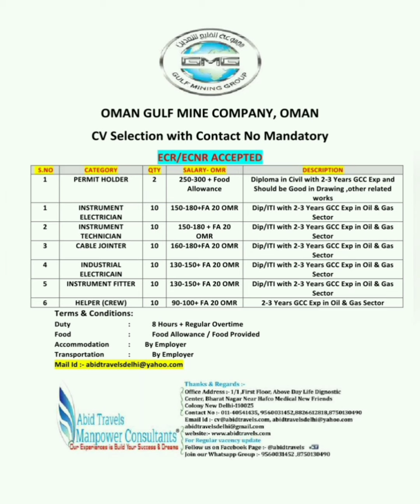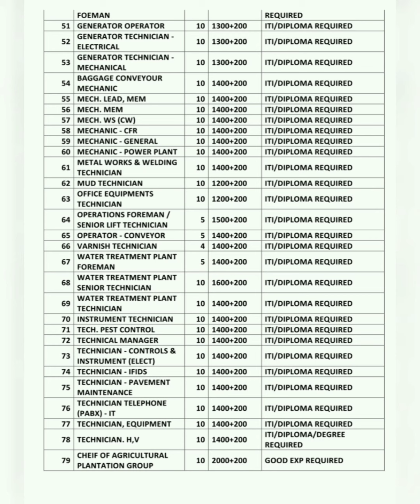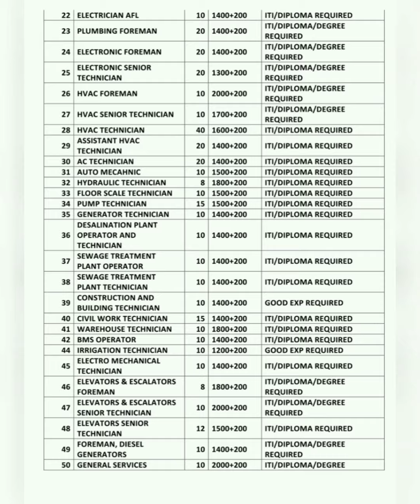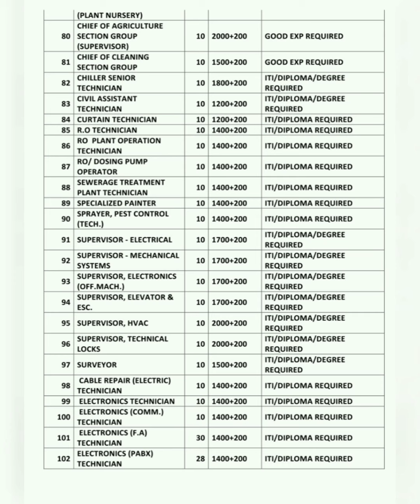24-Sep Dubai Job Vacancy 2021, Gulf Job Vacancy 2021, Assignment Abroad Times Today, Gulf Jobs 2021